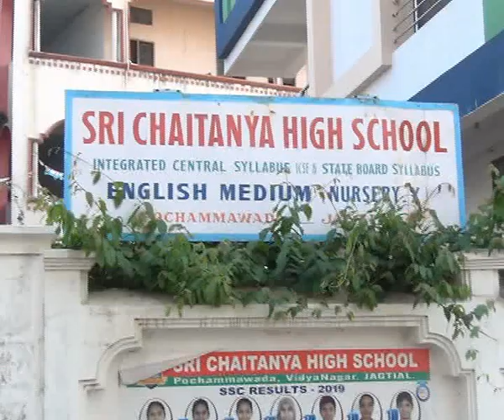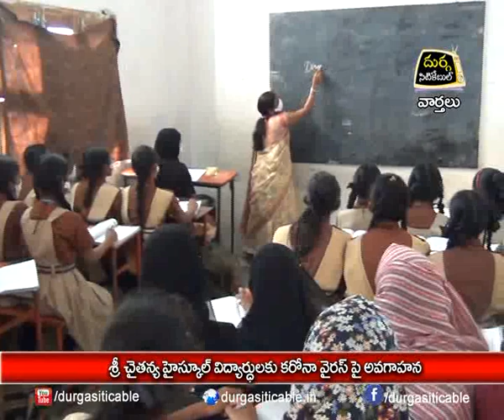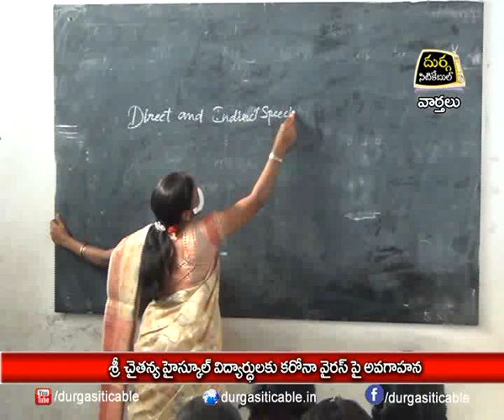5.3.20| DSC | Jagtial |శ్రీ చైతన్య హై స్కూల్ విద్యార్థులకు కరోనవైరస్ పై అవగాహన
| Durga Siti Cable | News |శ్రీ చైతన్య హై స్కూల్ విద్యార్థులకు  కరోనవైరస్ పై అవగాహన